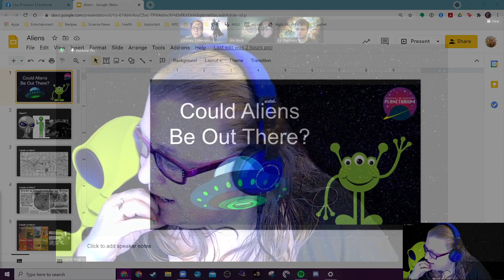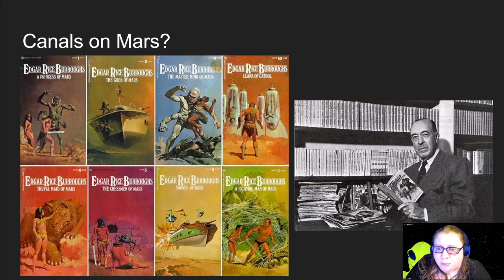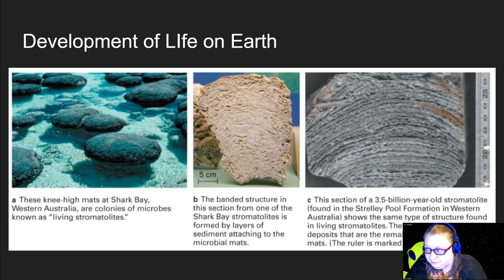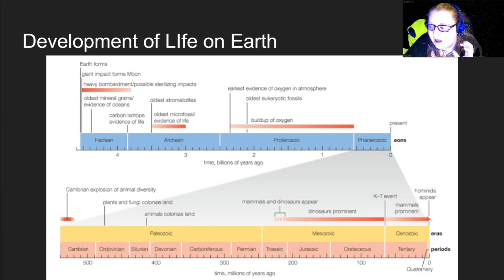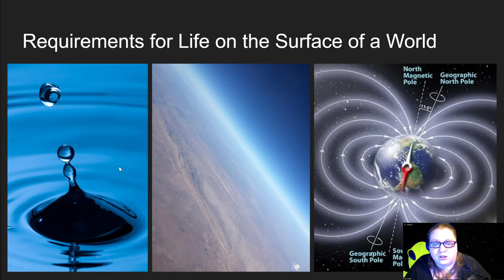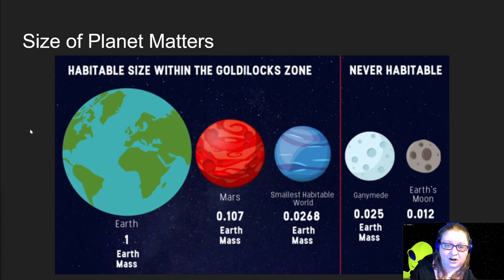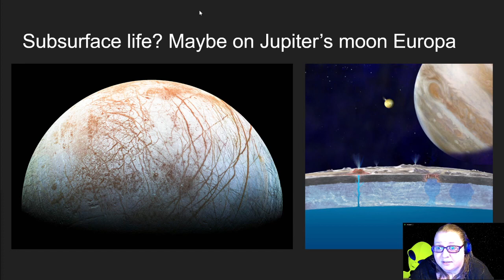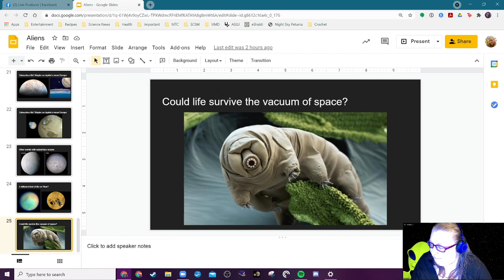Could Aliens Be Out There?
We've all seen depictions of Martians and little green men from space, but could they really exist? Join planetarium staff to learn what it might take for life to develop on another world and where we are looking for extraterrestrial life.